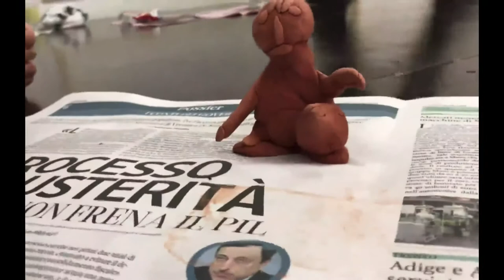Raffigurarsi ad occhi chiusi: la palla al piede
Che sensazione ti trasmette questa figura? Che cosa significa quella palla al piede?
In questa rubrica commenterò una serie di lavori realizzati durante alcuni miei laboratori sul Metodo Autobiografico Creativo con la Tecnica della Fiabazione.
Dalle dimensioni dell’immagine, dalla quantità di materiale impiegato traspare la percezione interiore che ognuno ha di sé.
Sei un conduttore di gruppi? Vuoi approfondire l’argomento o cerchi idee per i tuoi laboratori creativi? Allora, clicca su Scuola di Intelligenza Emotiva per l'Empowerment - Diventa Coach in Intelligenza Emotiva

➡️ autostima,
➡️ comunicazione,
➡️ attenzione,
➡️ motivazione,
➡️ resilienza,
➡️ attitudine alla collaborazione,
➡️ spirito d’iniziativa,
➡️ clima di squadra,
➡️ flessibilità,
➡️ problem solving,

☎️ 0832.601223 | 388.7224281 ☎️